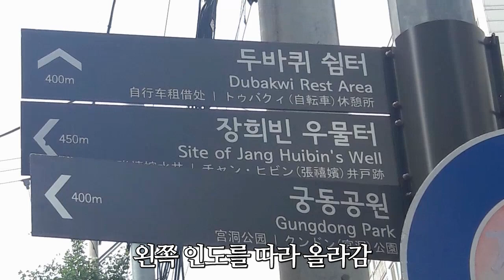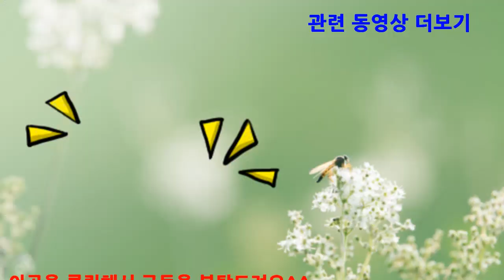[역사탐방] 연희동을 담다 - 목타는 장희빈 우물터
이 영상은 서울 서대문구 연희동에 있는 장희빈 우물터를 돌아보고
세부적으로 담은 영상입니다.
장희빈 우물터가 목이 타고 외로워 보여 많이 안타까웠습니다.
우물터도 사랑도 필요한 듯 보였습니다.^^